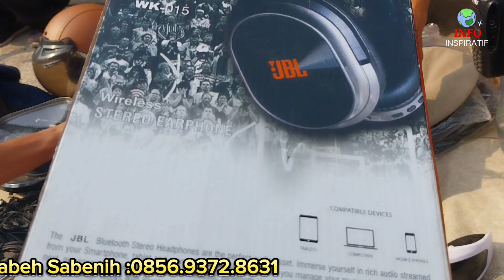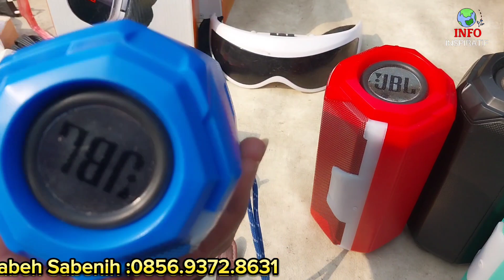Pasar Loak Jatinegara 💚 Edisi Elektronik & Campuran